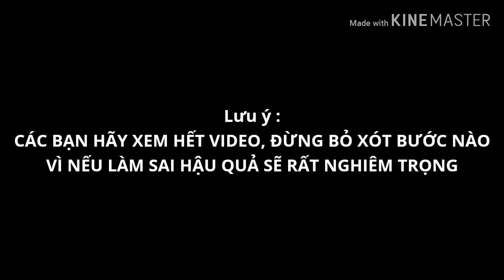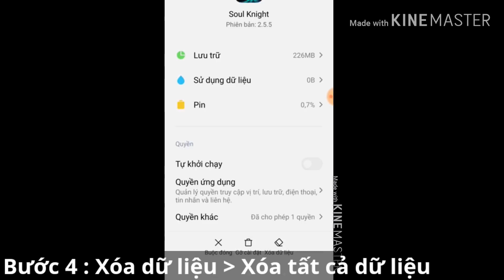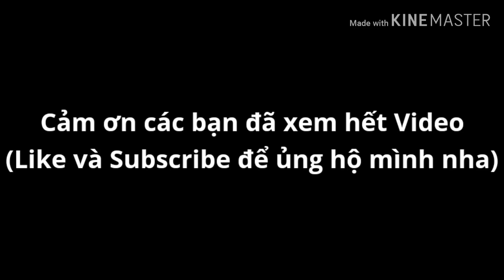Hướng Dẫn Cày GEM Dành Cho Người Mới Chơi Soul Knight